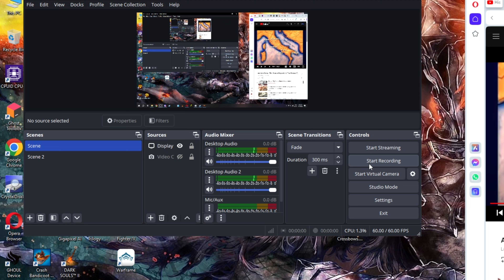Street Fighter V Online Matches